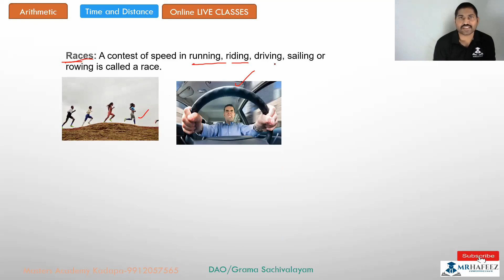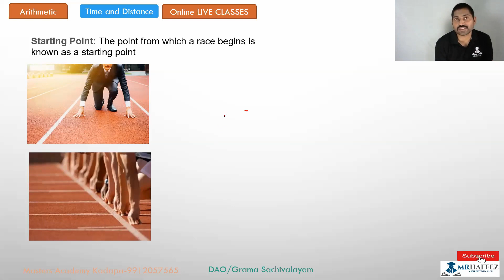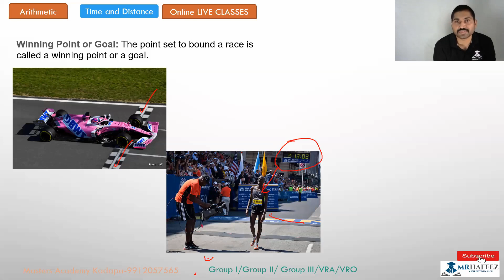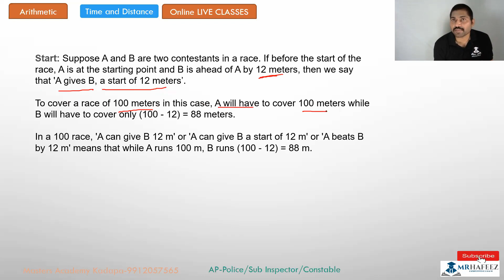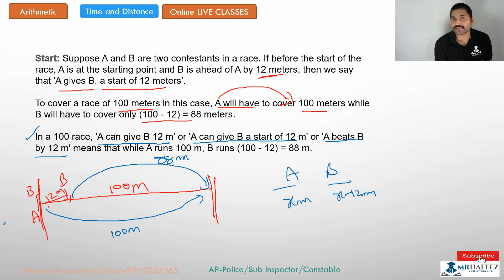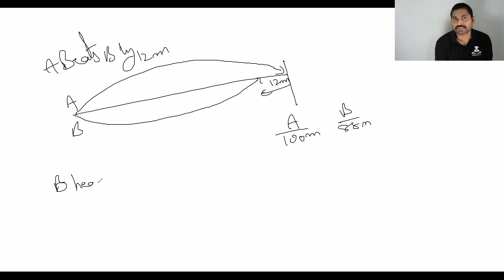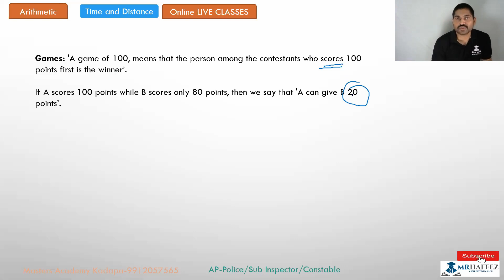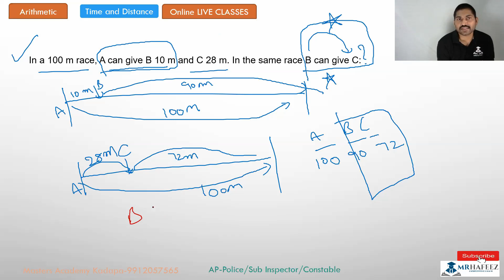Time and Distance 11 Races Basics mrhafeez masters academy ICET Banks SSC live classes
☕ Good Morning☕
SHAIK ABDUL HAFEEZ